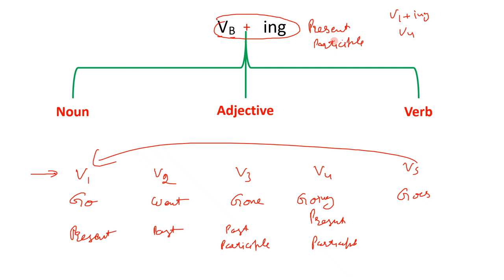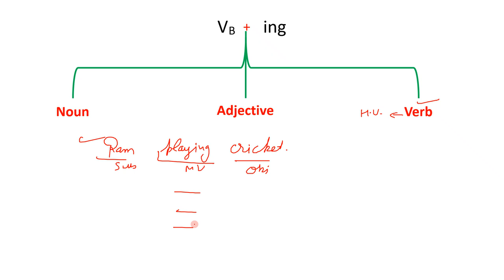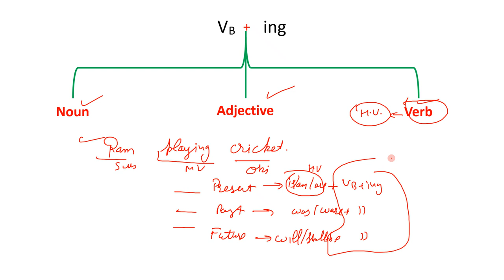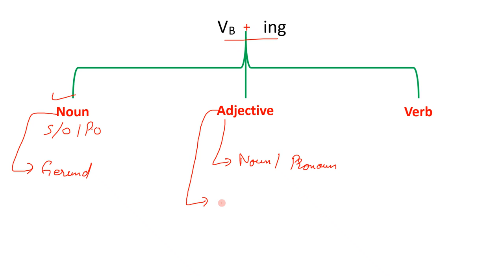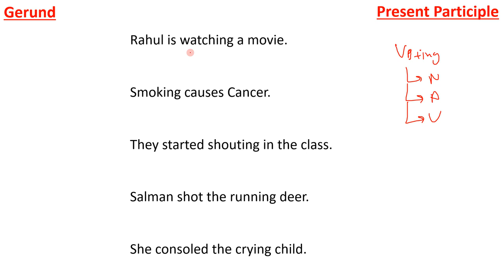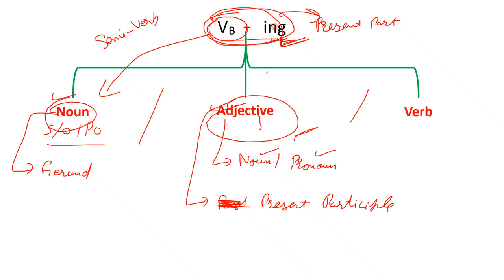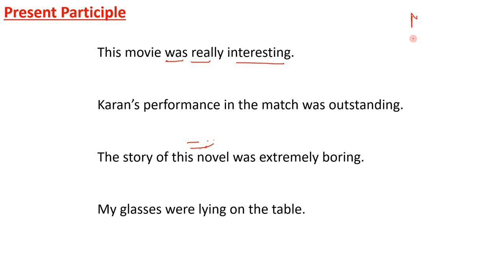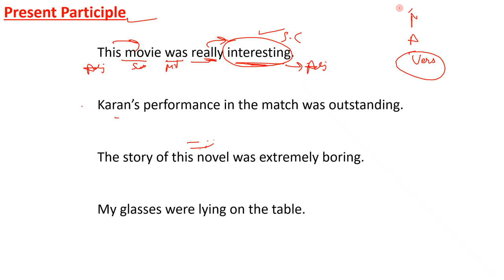Basics of Gerund & Present Participle (Part 1) English Grammar | (SSC, UPSC, IBPS)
What is Gerund and Present Participle ?
In this video you get knowledge of these topics.